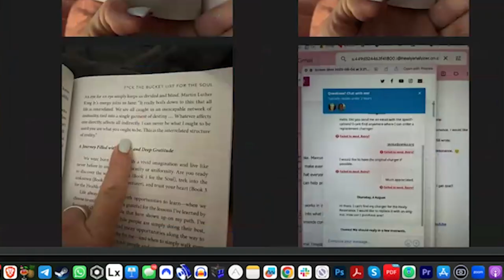It Is Time For Me To Speak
SpeakUP&OUT is happening. I will be publishing more frequently here and on my instagram @zenkacaro and TikTok @zenkacaro.  Time to get things off my chest and put my dreams in plane sight.